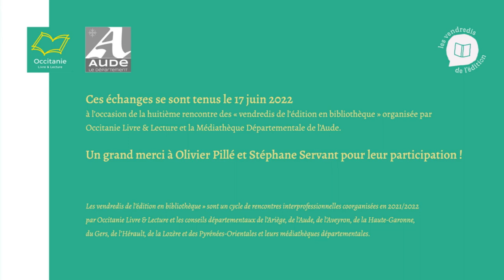Éditer un roman ado au Rouergue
Pour le huitième volet des "vendredis de l'édition en bibliothèque", Occitanie Livre & Lecture vous propose une rencontre avec les Éditions A2MIMO, en partenariat avec la médiathèque départementale de l'Aude.